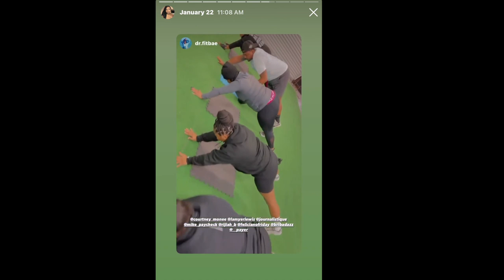Come Workout+interview for podcast+shout out atlanta+date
Hey Wattsfam! In today's video it's about me going to Come Workout+interview for podcast+shout out atlanta+date in atlanta. Yall i was so nervous for the interview for podcast. i'm not even sure why lol but i was slick nervous..but yall be sure to check it out. link is below for podcast

shoutout atlanta interview is below!

SHOUTOUT ATLANTA INTERVIEW

Don't forget to watch in 1080 HD

his instagram ⬇️
wattsboy07